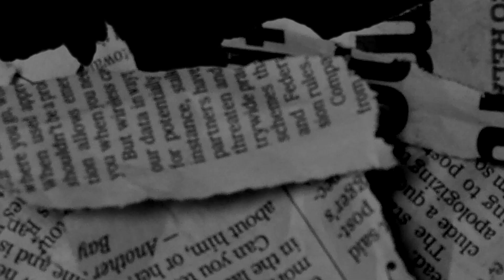[FREE] Young Slobe x Bris Type Beat - "Streets Active" (Prod @BoneProducedIt)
RIP Young Slo-Be

Prod. BoneProducedIt x MAC